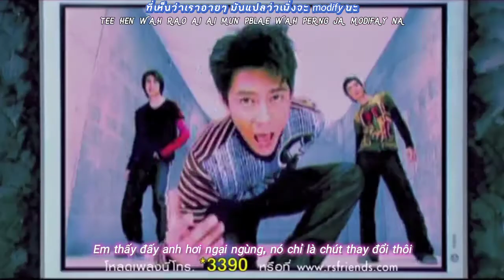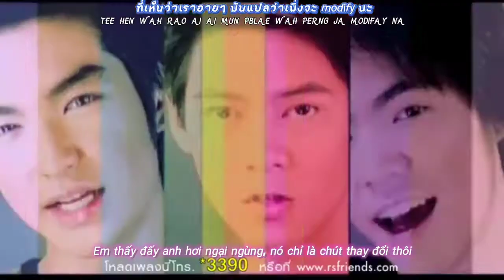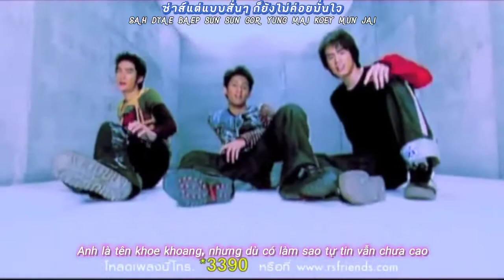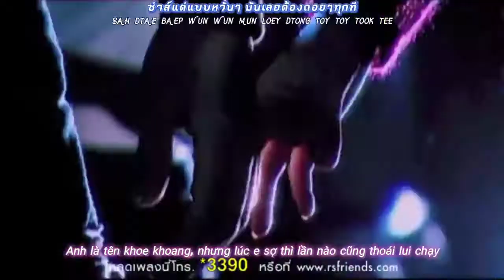ซ่า…(สั่นๆ) / Sah…Sun Sun / Trembling Showoff (D2B)_Thai_Vietsub